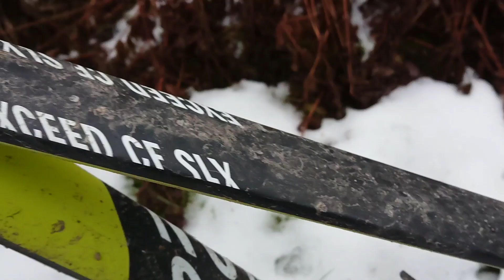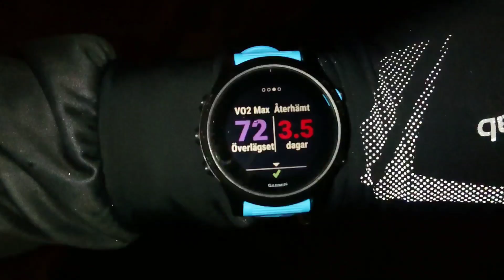Big announcement for the 2020 season!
If you're interested in the HERO World Series please check out their

Partners:
Canyon
Garmin
GripGrab
Sony
Powerbar
Nocco

Licensed to YouTube by AEI (on behalf of NCS); LatinAutor, UNIAO BRASILEIRA DE EDITORAS DE MUSICA - UBEM, ASCAP, Featherstone Music (publishing), and 11 Music Rights Societies

Song Fade
Licensed to YouTube by AEI (on behalf of NCS); Sony ATV Publishing, LatinAutor - SonyATV, LatinAutor, CMRRA, UNIAO BRASILEIRA DE EDITORAS DE MUSICA - UBEM, ASCAP, Warner Chappell, and 21 Music Rights Societies